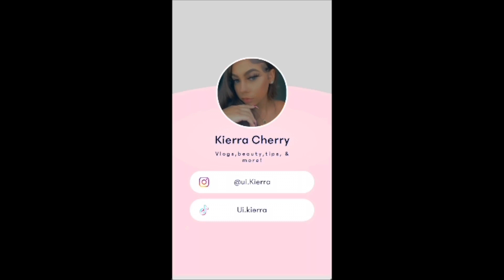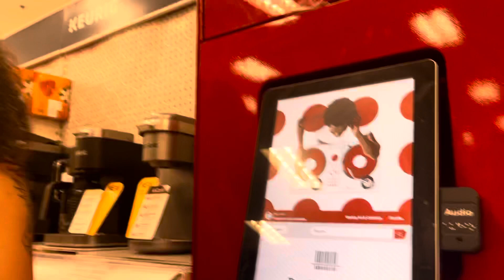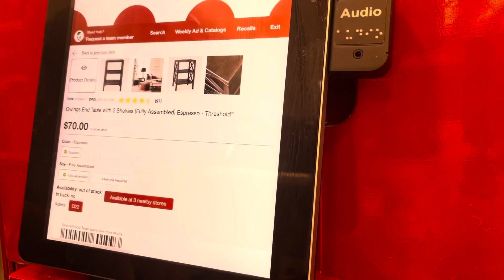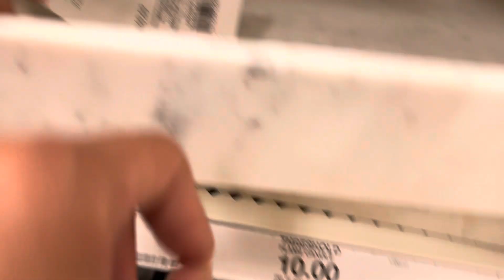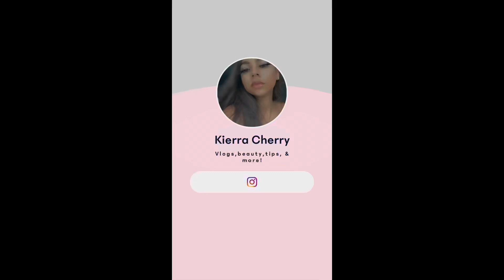I MOVED TO A NEW STATE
Hey guys ! I know it’s been a while I’ve missed you all ❤️ I’m moving and getting settled so bare with me !!